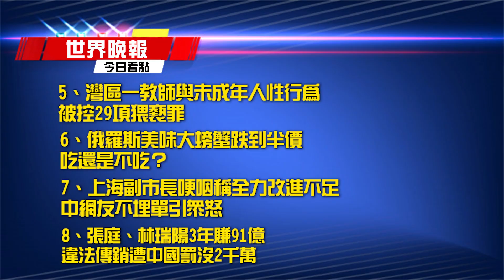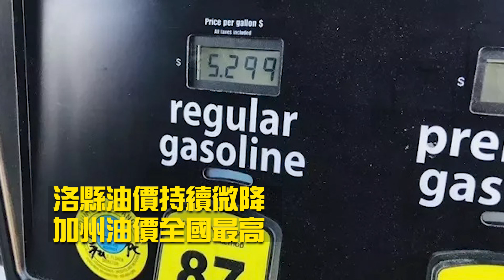英國首相強生突訪基輔晤澤倫斯基 展現對烏克蘭支持！聖谷兩華女赴內陸情色交易被捕！【4/9晚報】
0:00 今日看點

01:15 (1)英國首相強生突訪基輔晤澤倫斯基 展現對烏克蘭支持

01:57 (2)聖谷兩華女赴內陸情色交易被捕

02:34 (3)博羅江卡2大樓廢墟驚現26屍 布查墳塚已找到164遺體

03:08 (4)洛縣油價持續微降 加州油價全國最高

03:42 (5)灣區一教師與未成年人性行為 被控29項猥褻罪

04:24 (6)俄羅斯美味大螃蟹跌到半價 吃還是不吃？

05:04 (7)上海副市長哽咽稱全力改進不足 中網友不埋單引眾怒

05:40 (8)張庭、林瑞陽3年賺91億 違法傳銷遭中國罰沒2千萬